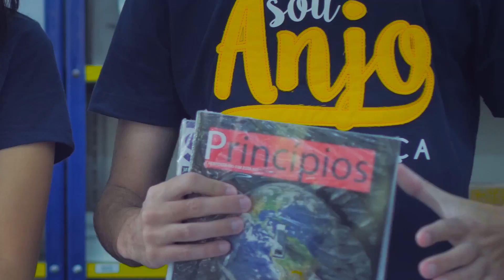Obrigado, Anjo da Esperança!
O departamento Anjos da Esperança é muito grato por ter doadores ao redor de todo o Brasil que contribuem mensalmente para que a obra de Deus avance cada dia mais. E é com muito carinho que através de um vídeo queremos demostrar a importância de cada doador para que a Novo Tempo continue no ar. Vamos assistir o comercial sobre gratidão aos nossos queridos Anjos da Esperança.